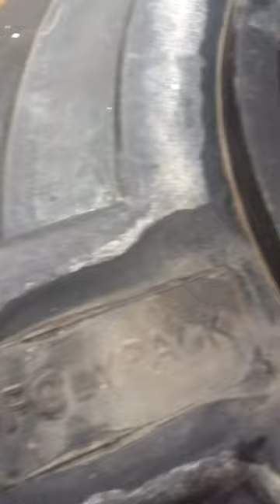Apa shuba te sham nu ge Taki sahib